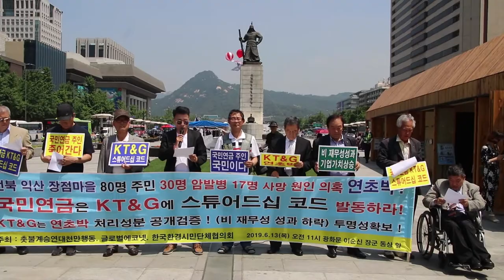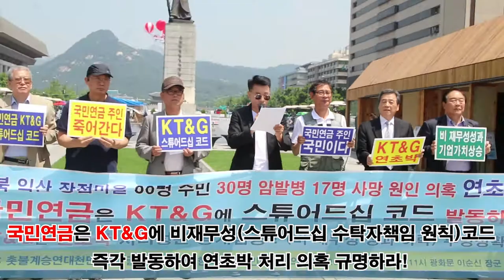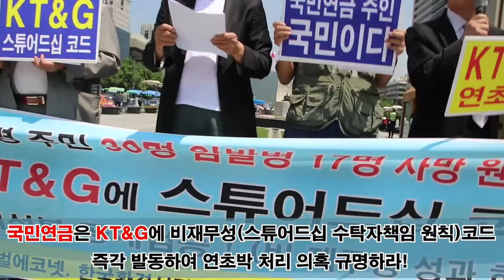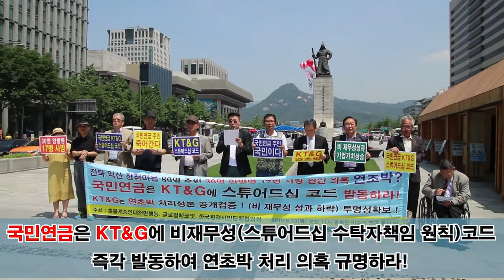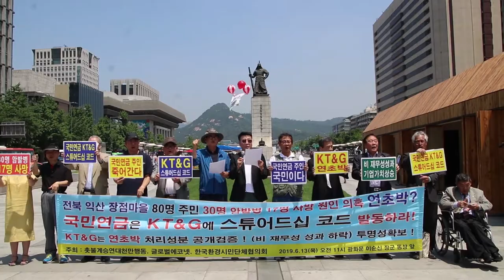국민연금은 KT&G에 비재무성 (스튜어드십 수탁자책임 원칙)코드 즉각 발동하여 연초박 처리 의혹 규명하라! jmb방송